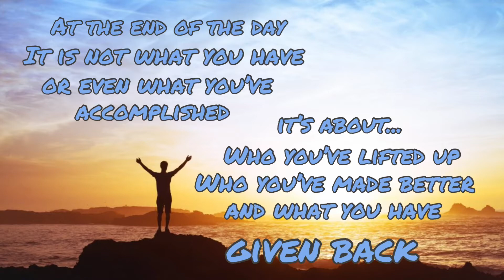thanks giving raffle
thankyou guys for always supporting and trusting the team jhanzel...